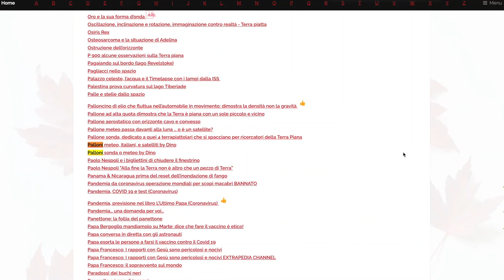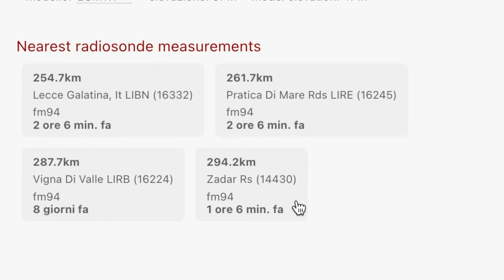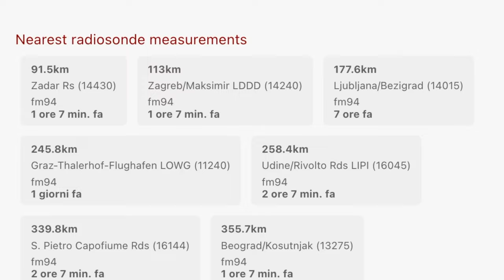Rilevazioni meteo dalle sonde meteorologiche non dai satelliti by Dino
Ancora una volta dimostrazioni pratiche che i dati meteo vengono rilevati da palloni sonda e non dai satelliti